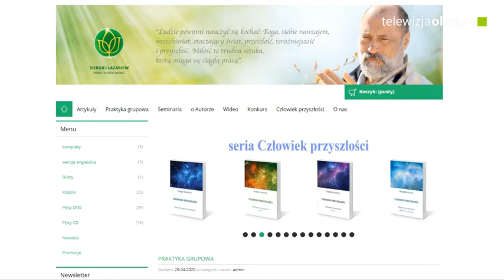Sergiej Łazariew - praktyka on-line